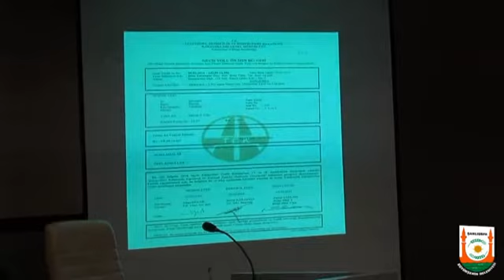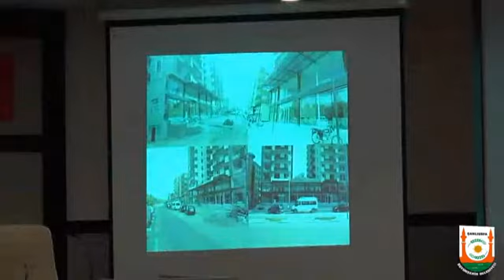UKOME Toplantısı Gerçekleşti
Her ay Düzenlenen UKOME toplantısında S ve T plakalı araçların durumu görüşülerek alt komisyona havale edildi.